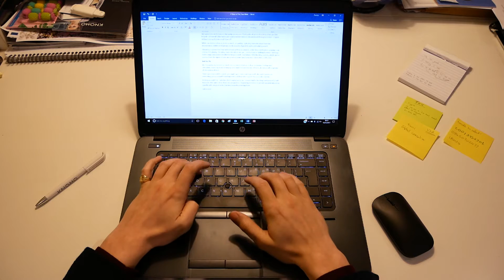VLOG Day 10: I'm so proud of Poppie!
Pops had her first 'solo visit' to a school today, but other than that it was a head-down day for me in the office (sometimes we all need them!)